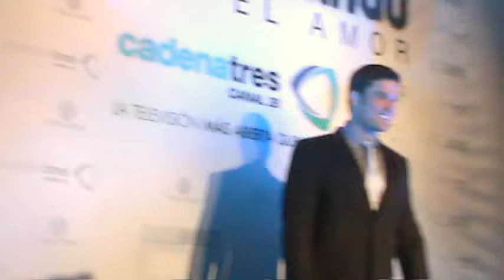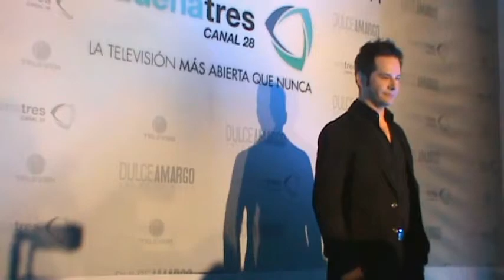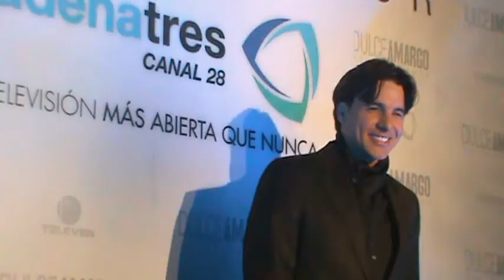DULCE AMARGO - ALFOMBRA ROJA -ENTREVISTAS - ELENCO - TERCERA PARTE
Elenco: Carlos Guillermo Haydon, Roxana Diaz, Alejandra Sandoval, Juan Carlos Martin del Campo, Juan Carlos Garcia, Alejandra Ambrosi, Fernando Noriega.